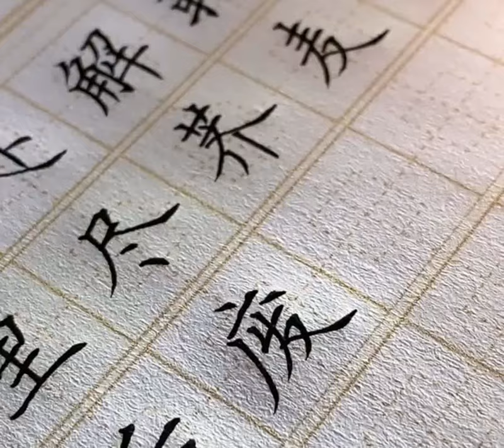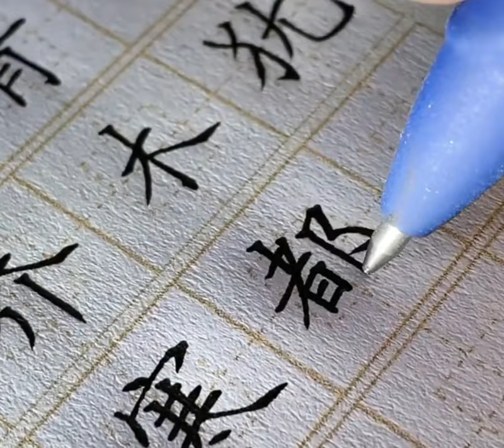硬笔书法，圆珠笔书写效果